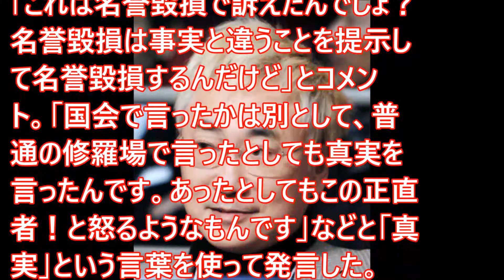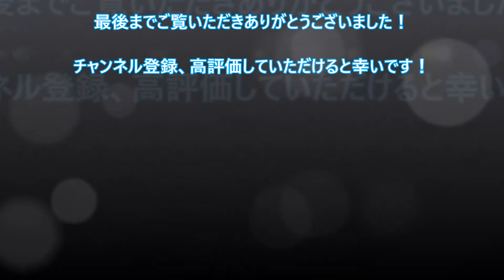【放送事故】高須院長、ミヤネ屋出演の浅野史郎氏に激怒「明日中にお詫びがなければ提訴」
【新台収録】【CR ANOTHER GOD HADES-ADVENT】日直島田の優等生台み〜つけた♪【ハーデス】【パチンコ】【パチスロ】

【韓国崩壊】日本政府高官「日本はお前らを助けない」発言に韓国政府が驚愕!反日外交のツケが最悪の形でブーメランｗｗ 韓国高官は口を詰まらせる始末・